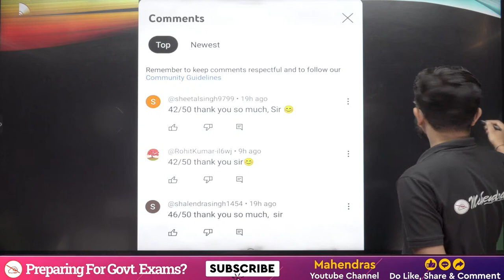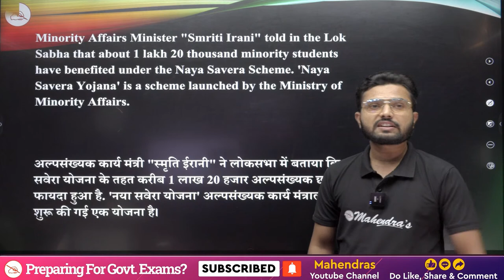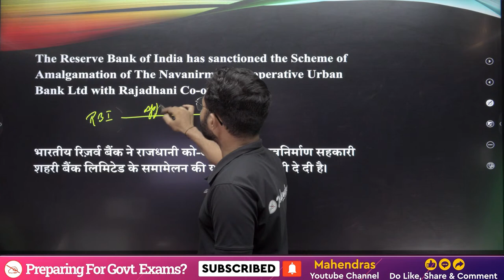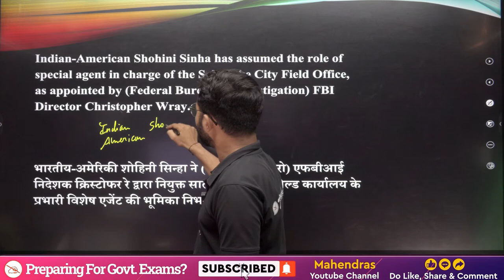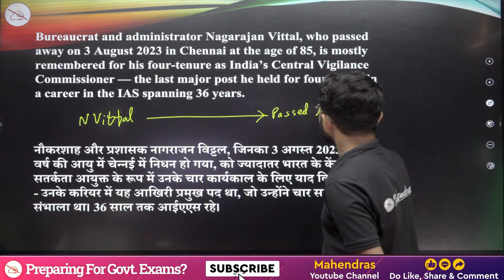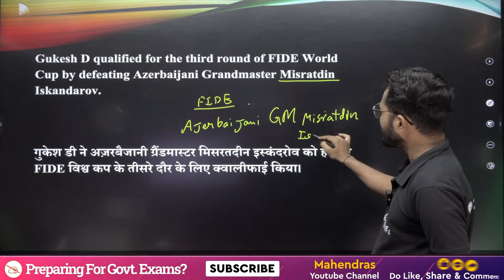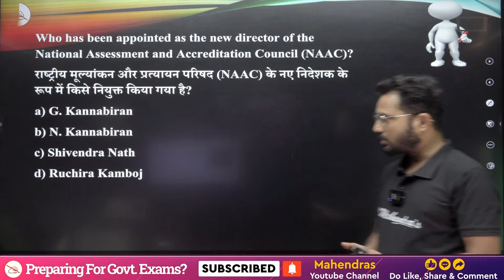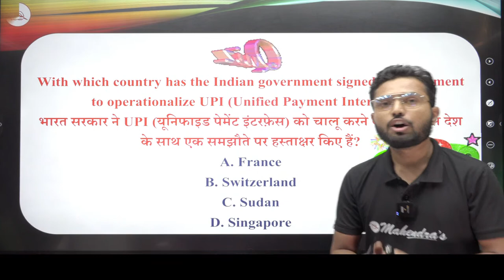7 August 2023 | Current Affairs Today | Current Affairs MCQ | Bank | SSC | Railway | UPSC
7 August 2023 | Current Affairs Today | Current Affairs MCQ | Bank | SSC | Railway | UPSC
The Current Affairs also helps in preparing the General Awareness for various Competitive Exams. Current Affairs questions are asked in all the Major Exams conducted for Recruitment and Admission purposes.

Current Affairs based on Awards, Sports, Technology, Economy, Defence and more topics for the preparation of Railway, SSC, Bank, PET, CET and All Govt Exams will be discussed . Watch this complete Current Affairs session to boost your preparation.
🎯Boost your preparation by joining upcoming Online Batches August 2023 (Book Demo)